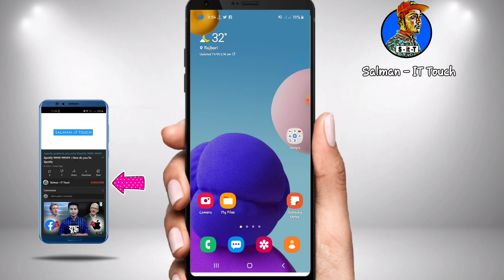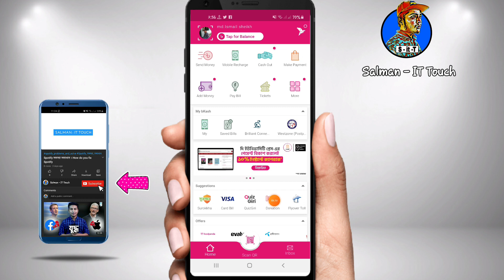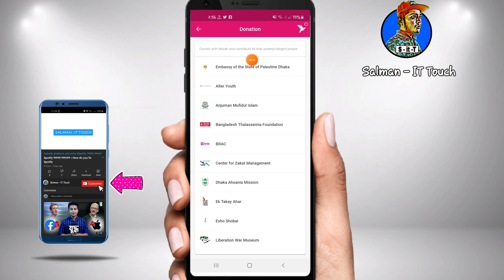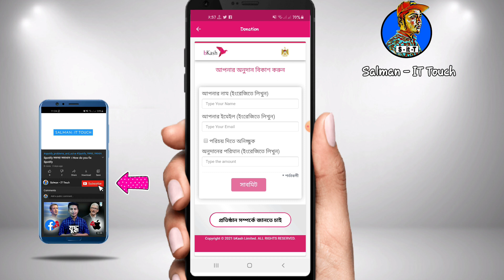ফিলিস্তিনীকে সাহায্য করুন ।। How to Donate to Palestine in Bangladesh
ফিলিস্তিনীকে সাহায্য করুন ।। How to Donate to Palestine in Bangladesh . how to help Palestine. This video shows how to help the Palestinian people by considering the humanitarian aspect of the Palestinian-Israeli Relationships are bad. How to stand by the Palestinian victims.best way to donate to palestine charity. I hope you will stand by the Palestinians and Donate to Palestine Gaza.

Connect Me 📳

❤️❤️❤️ Thanks ❤️❤️❤️